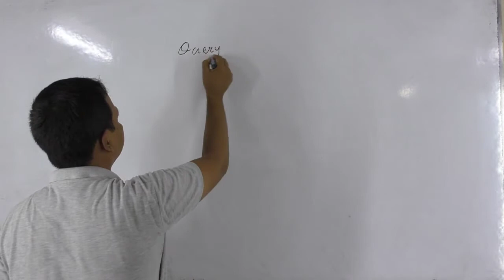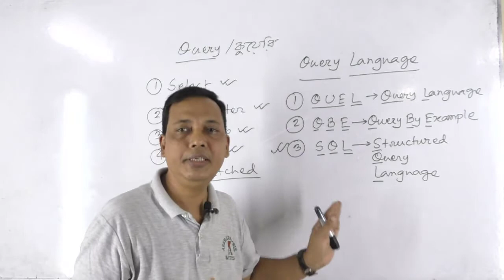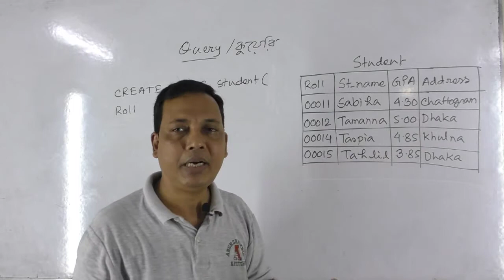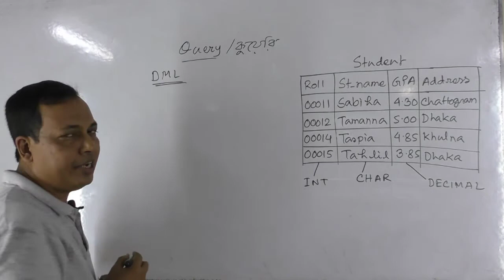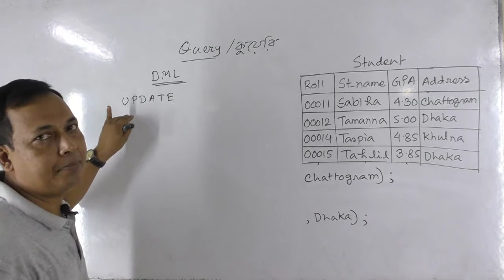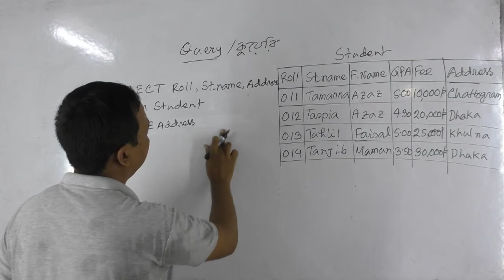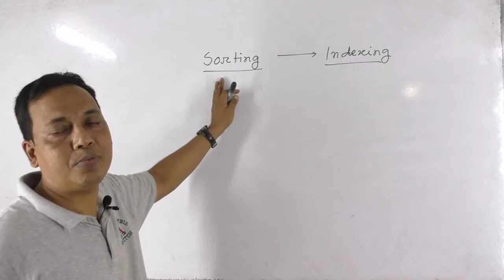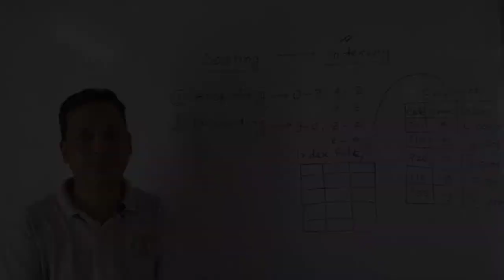Query, Sorting and Indexing | Database Management Systems-3 | HSC ICT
A Z M Ahsan Ullah | HSC ICT | Chapter-6 | Bangla Tutorial